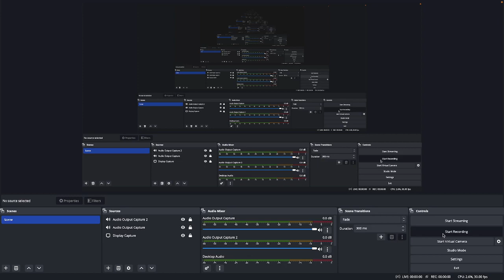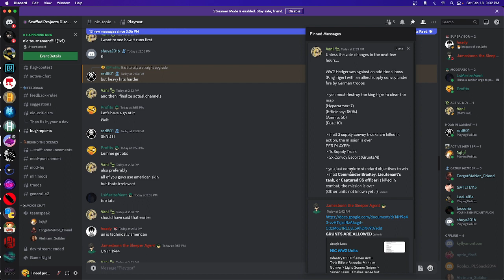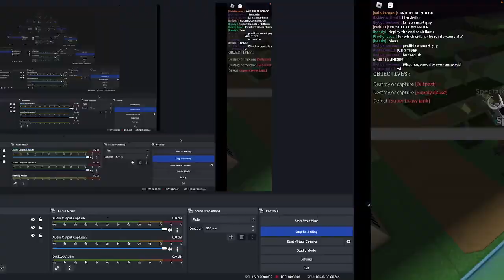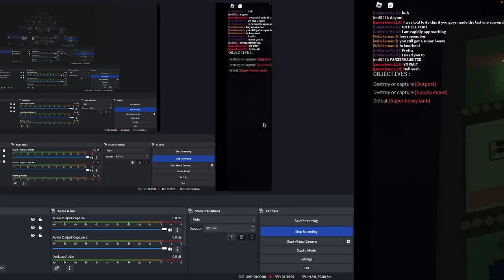Noobs in Combat challenge: Hedgerows Hell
Curse you Vani
Rules of the challenge:
Players each spawn with one special hero. At least on hero must be kept alive and not surrendered at all time to prevent a loss.
A POW camp spawns on the map if a hero surrenders before dying capture it to gain that hero back.
A King Tiger is spawned on the map. Killing it is considered an objective and is required to be killed or captured to win.
A supply convoy of 3 supply trucks and 6 infantry escorts is under attack. At least one supply truck from this convoy must be alive at all times to win.
Multiple special and elite enemy units are spawned onto the map to hamper progress.
Players are only allowed to use units that fir into a WW2 timeframe.
Normal hedgerows objectives must be completed to win.